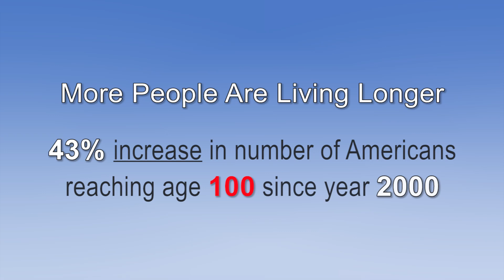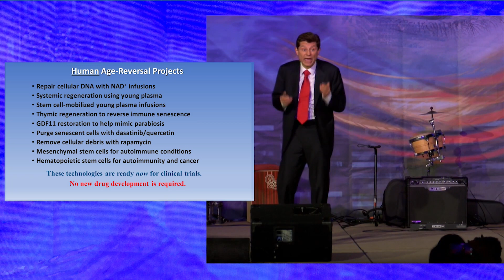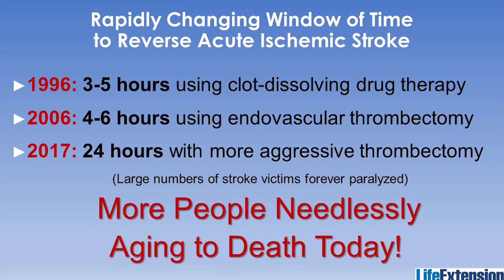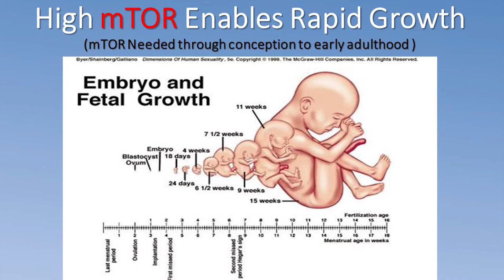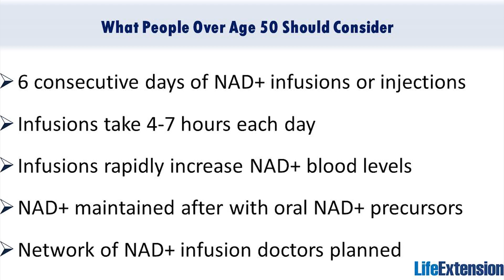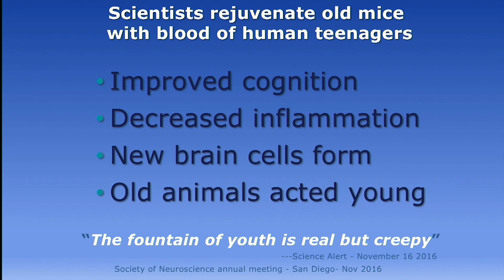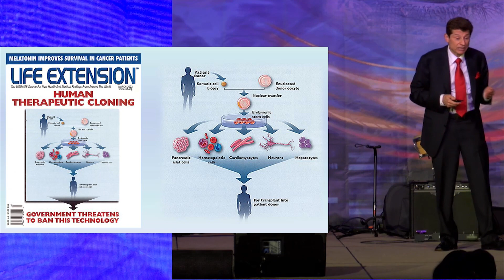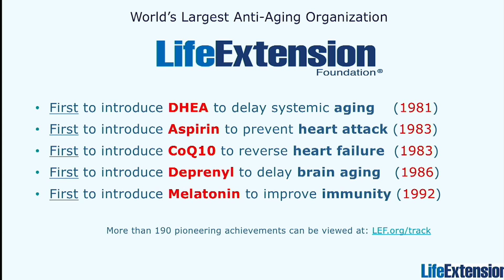Bill Faloon addressing RAADfest 2017 - v9 28 17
Life Extension co-founder Bill Faloon delivers an outstanding inspiring 45 minute talk at RAAD Fest. It is the largest gathering of radical life extension enthusiasts. Organized by the Coalition for Radical Life Extension, RAADfest was held in San Diego, CA, August 9-13, 2017.

During its first edition, in 2016, participants from 35 countries enjoyed presentations from 45 presenters, panels, live entertainment, exhibitors, and more.